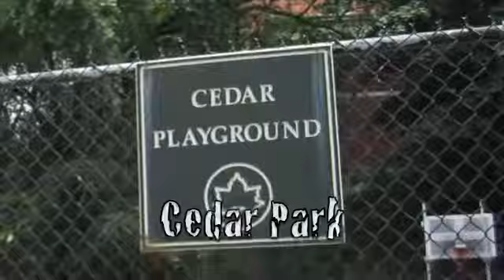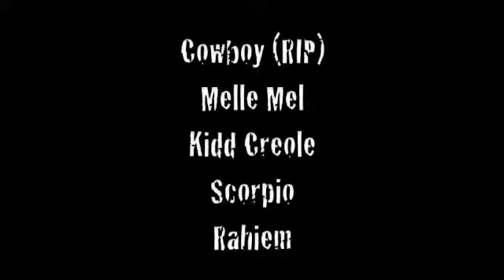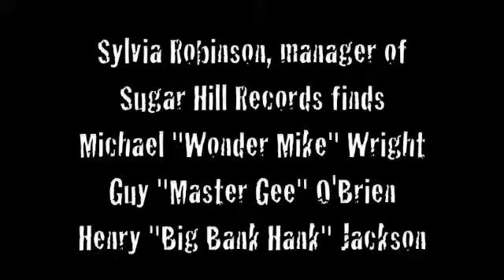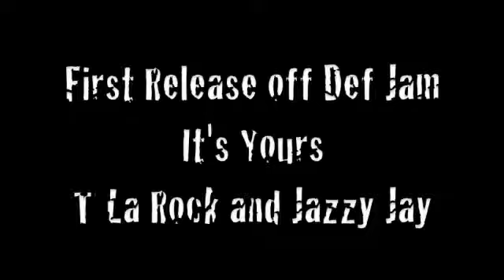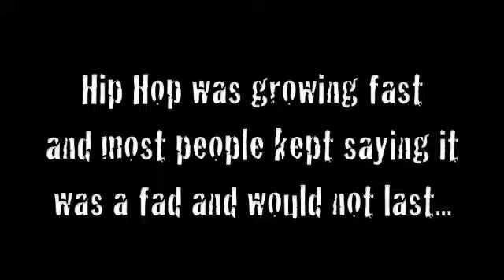Hip Hop History Part 1